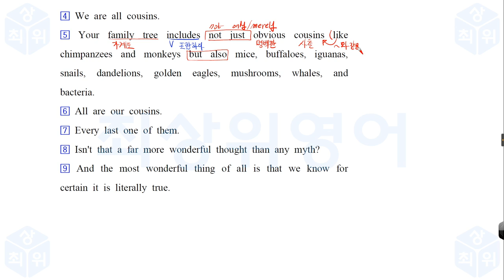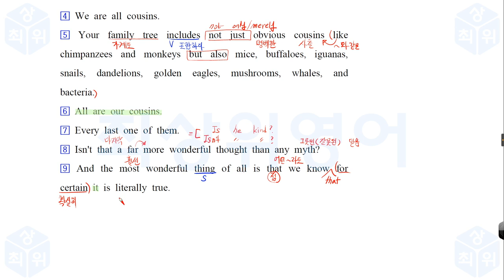올림포스 독해의 기본1 2018 Unit 1 수능 Analysis 10분 손글씨 강의 최상위 영어